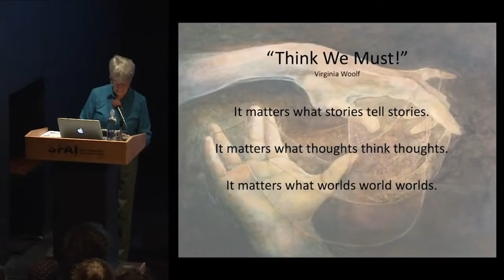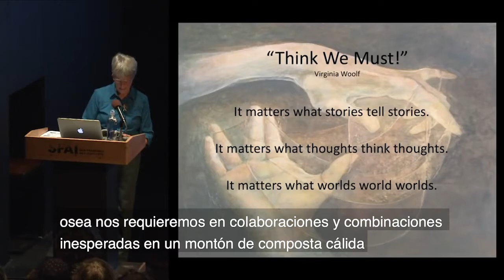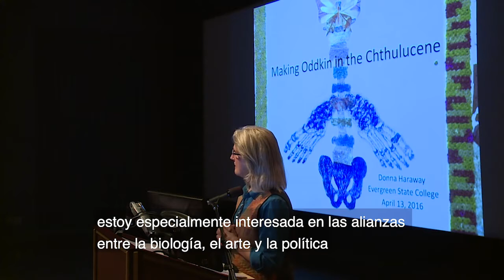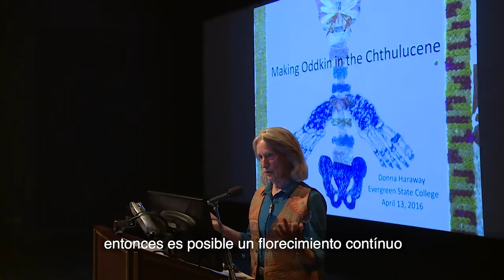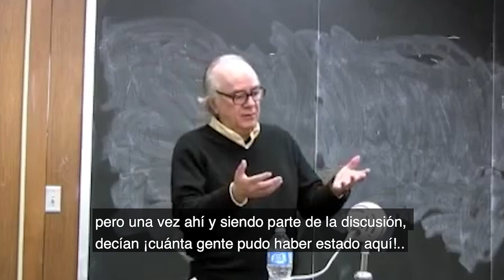Encuentros en tiempos de fragmentación / Encounters in times of fragmentation - Español sub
En este remix trabajo con ideas de términos políticos asociados a practicas activistas diversas.
Esta es la lista de los videos completos que fueron escuchados para hacer este remix.

Encuentro en tiempos de fragmentacion Mesa 1 Participacion Virtual de Silvia Rivera Cusicanqui

Donna Haraway - Staying with the Trouble_ Making Kin in the Chthulucene

María Galindo en Lima -Conversa sobre A despatriarcar y Espejito Mágico en La Libre de Barranco

La independencia de Cataluña no se puede decretar de un día para otro, nadie cree en eso Subirats